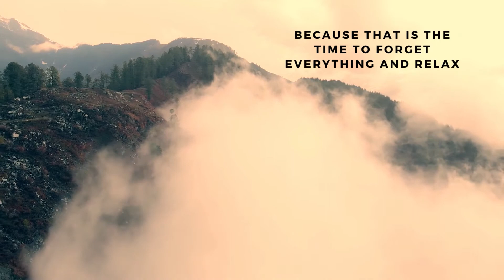COFFEE & BASS|DROP N RELAX|2021|CHILL TRAP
This video contain the music that will help people to relax there mind  while they feel nervous, anxious or stressed and unable to sleep.
This music will also help students to chillout and while they are simply sitting back holding there stess inside.
But make sure you all subscribe to the channel and press the bell icon i will post one video daily no matter what happens and slowly i will release a course and special playlist for you guys.